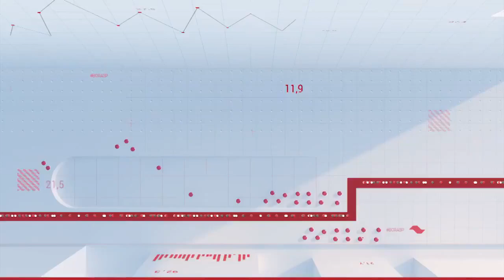[Chamada de Estreia] Bora SP com Joel Datena e Laura Ferreira | Band (05/08/2019)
BORA ACORDAR. BORA FICA LIGADO. BORA, SÃO PAULO.

Joel Datena e Laura Ferreira trazem notícias o que de mais importante acontece na capital paulista.